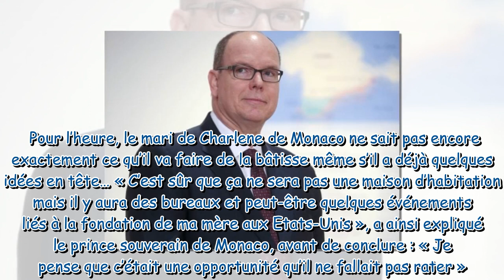Albert de Monaco rachète la maison de sa mère Grace Kelly